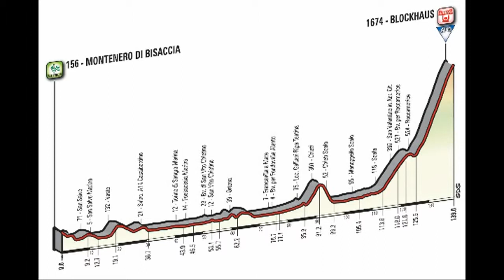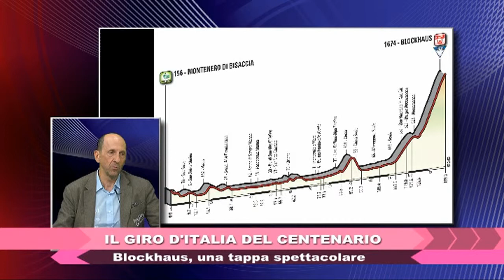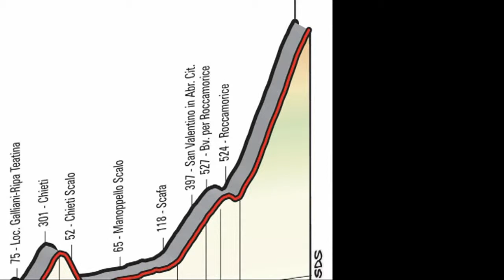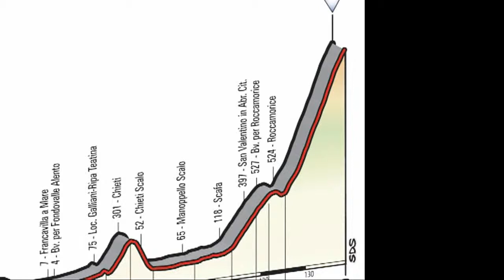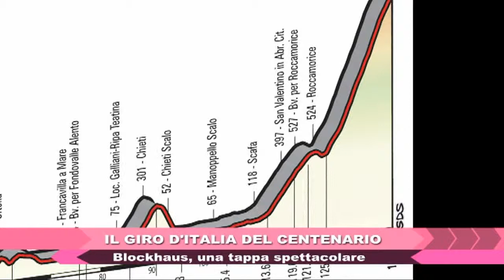Speciale Giro D'Italia